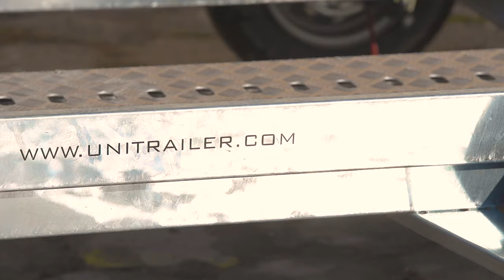Laweta UNITRAILER RACE 340 - jednoosiowa, uchylna, hamowana przyczepa do przewozu samochodów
Licensee:
lukaszjakubjaworski

Audio File Title:
Country Rock

Audio File ID:
109318

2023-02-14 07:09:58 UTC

Pixabay GmbH c/o Lacore RechtsanwC$lte LLP